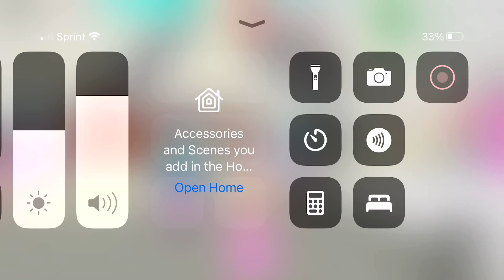Hello everyone please like and subscribe